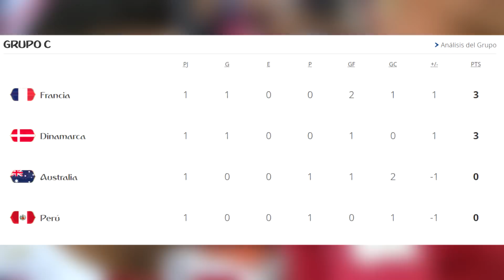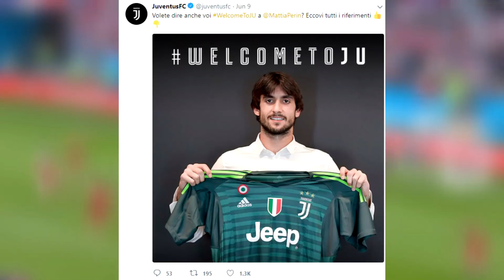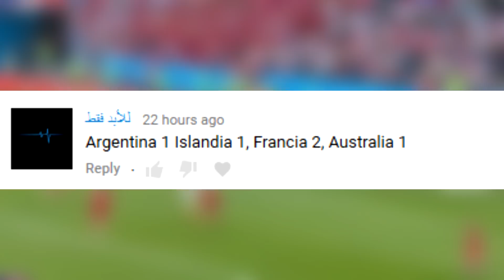ARGENTINA EMPATA; MESSI FALLA PENAL | BALE RECHAZA AL MAN UNITED | ‘MESSI QUIERE A SALAH’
Francia 2 – 1 Autralia. Argentina 1 – 1 Islandia. Peru 0 – 1 Dinamarca. Croacia 2 – 0 Nigeria. Te mostramos el resumen completo y los goles de los partidos del Mundial. Messi quiere que el Barcelona fiche a Mohamed Salah tras la decisión de Griezmann ¿Lo ficharan? De Gea se aleja del Real Madrid ¿Por qué? El Barcelona ofrecerá 80 millones por este jugador de Juventus. Real Madrid no cambia de opinión sobre Cristiano Ronaldo ¿Se va? Esto y mucho mas ¡AQUÍ!